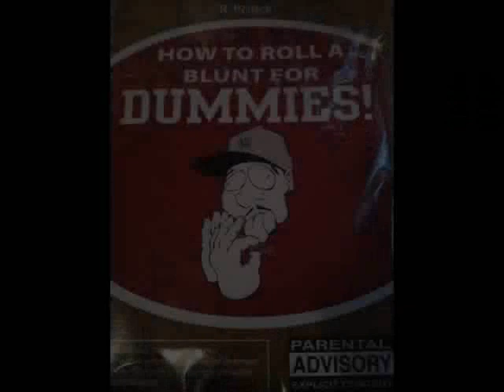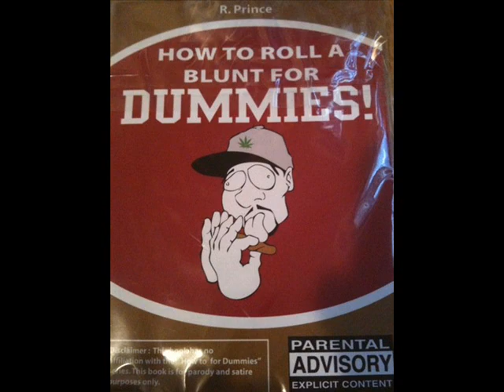Wamii G. Bodega: Face the law